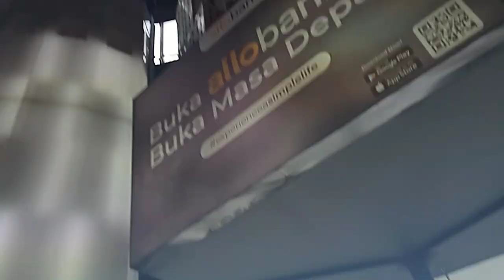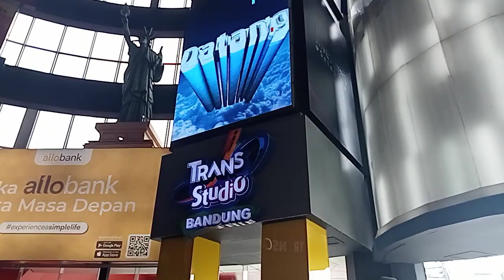trans studio bandung.dari hotel tinggal loncat dah nyampe